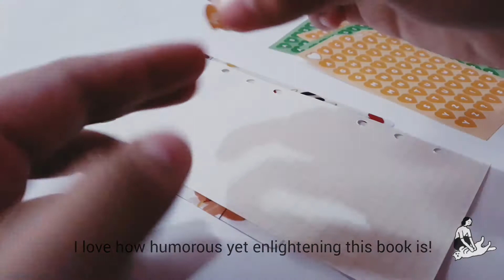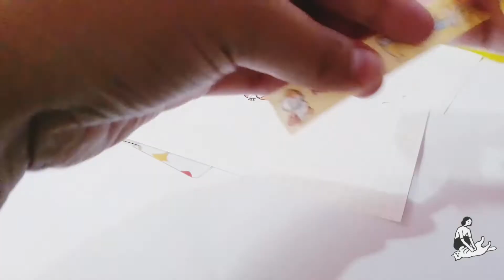📒 journal with me| favorite lines from a recently read book| a collab saturday with glaiza binayas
Thank you for spending time on watching this video! 😻 For a better quality experience, please switch to HD (1080 p)! 🙀

OVERVIEW
Hello! I am alive! 🤧

It has been a month since I last uploaded, but I am back with a dream collab vid! For this video I worked with one of my journal inspos, Glaiza Binayas! (still can't believe that she said yes to a nobody like me haha kilig! 🥰)

Anyway, in this video we made a spread about our favorite lines from our recently read book. I just finished "The Subtle Art of Not Giving a F*ck" by Mark Manson and it was superb! (A spread is not enough to jot down all the nuggets of wisdom I gained from this book!)

Get your nerd on as we "annotate" the creative journaling way! Enjoy! 🍻

P.S. Are you a fellow journaling content creator and is INTERESTED ON BEING PART of my COLLAB SATURDAYS SERIES?

GLAIZA BINAYAS' LINKS
Big thanks to Glaiza of the YT Channel Glaiza Binayas who collaborated with me in this video! 💖 Click the links and show her some love! (She makes the simplest yet the most aesthetic spreads ever!)

MUSIC
All thanks and credits to Philip E Morris for the background music used in this video.
Daisy
I Got A Girl
Bullfest